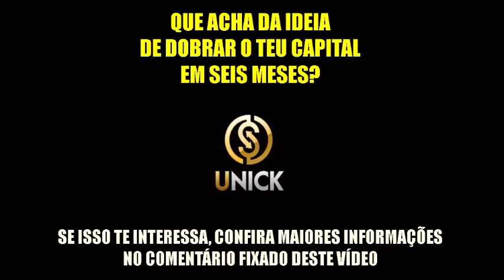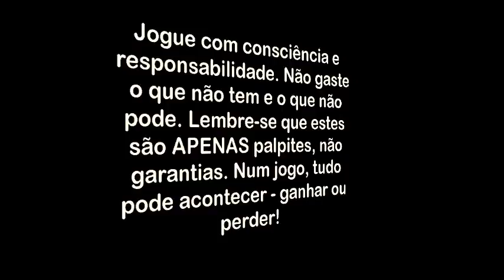Palpites Para a Federal de 13 de Março de 2019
Obtenha maiores informações sobre o míni curso "O Segredo Revelado" (sobre o jogo do bicho), acessando

Milhar: R$ 9.000,00
Centena: R$ 900,00
Dezena: R$ 90,00
Duque de dezena: R$ 300,00
Terno de dezena: R$ 15.000,00
Grupo: R$ 22,00
Duque de grupo: R$ 200,00
Terno de grupo: R$ 1.500,00